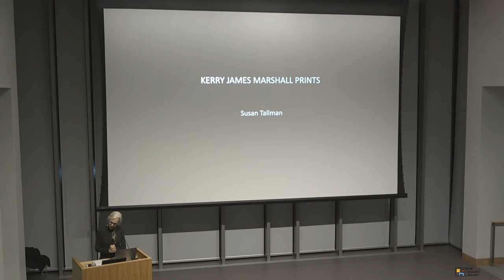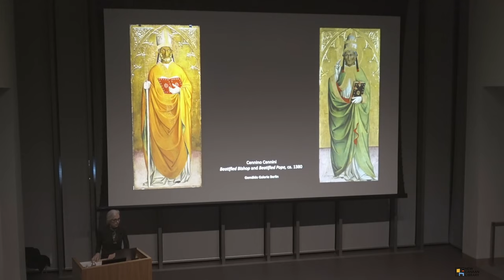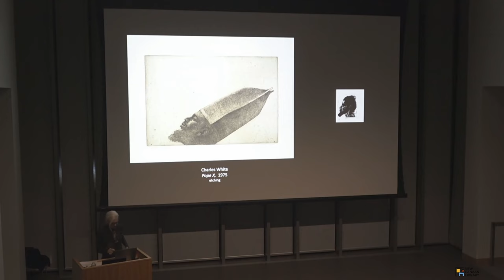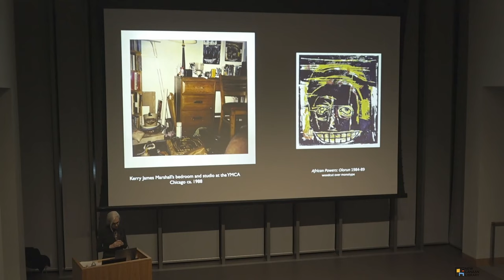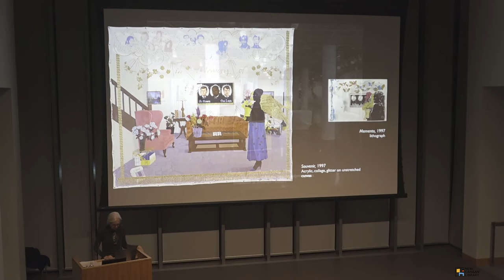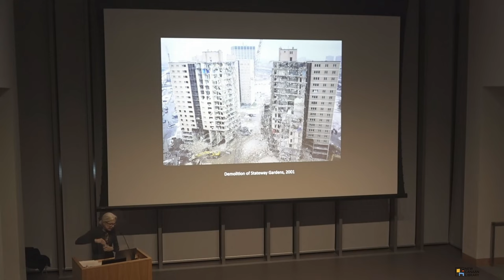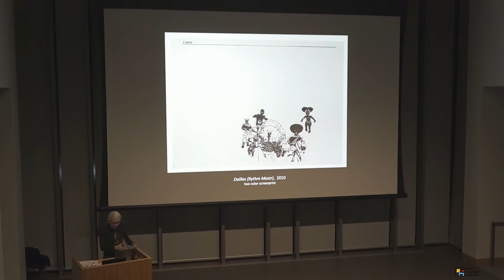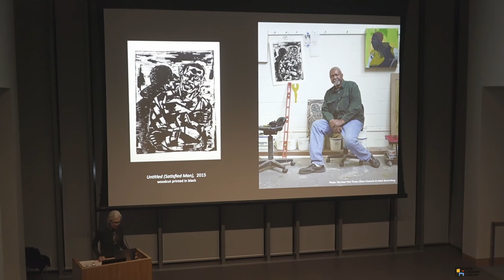New Canaan Library Presents: Stoddard Art Lecture: Kerry James Marshall in Print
Named by the Time 100 list as one of the most influential people in the world, painter and printmaker Kerry James Marshall is known for his stunning representations of African American life, centering Black subjects to address the Western art historical canon’s “lack in the image bank”.

Though best known as a painter, Marshall has throughout his career also produced a vast graphic oeuvre that has been seldom seen and documented. Born in Birmingham, Alabama, in 1955, Marshall spent his youth building his craft in drawing and painting, but also in wood engraving and printing; by his mid-twenties, he recalls, "I could do woodcuts, etchings, aquatints." Most of his prints have been produced not in professional print workshops, but by the artist working alone in his studio. While some have been exhibited alongside his large acrylic paintings in prominent museum collections internationally, many exist only in private collections or the artist’s archive, unknown to the public.

Art historian Susan Tallman’s catalogue raisonné of Marshall’s graphic work offers the first public account and in-depth study of these important works. Tallman will examine Marshall’s unique oeuvre, highlighting the role of printed images and print processes in his work as a whole. Signed copies of her newly released book will be available for purchase on site by Elm Street Books, and the talk coincides with our gallery exhibition, “Printing Past and Present”, curated by the Center for Contemporary Printmaking.

Elm Street Books will be on-site selling, "Kerry James Marshall: The Complete Prints: 1976–2022" by Susan Tallman.

The Stoddard Art Lecture Series honors Patricia and Hud Stoddard, both art aficionados, who were longtime friends, users, and advocates for New Canaan Library. The Lecture Series is intended to enrich and broaden the community's understanding and enjoyment of the visual arts in its various forms by providing educational, historical and critical commentary on artists and their works and lives. This Lecture Series also serves as a complement to the Lightburn Gallery, which provides a forum for the exhibition of a wide range of artworks.